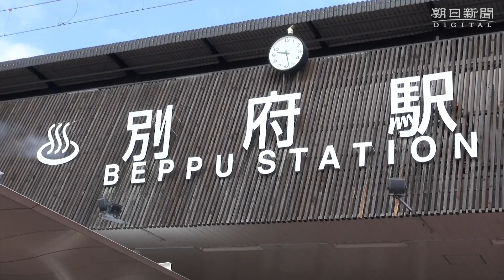別府駅名看板に温泉マーク 湯煙風白煙モクモクで「らしさ」ＰＲ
ＪＲ別府駅（大分県別府市）の駅名看板に４月２７日、温泉マークがついた。初日は湯煙風の白煙も噴出。煙は５月３～５日にも出し、温泉地らしさを演出する。発案した甲斐裕明駅長は別府出身。改札口に特大のれんをかけたり、外国人向けにしゃれた英文ロゴを張り出したりと郷土のアピールに余念がない。「別府が世界一の温泉だと思っている。いつかホームや車窓からも見える湯煙を」と甲斐駅長。熱いアイデアも、こんこんとわき出てきている。